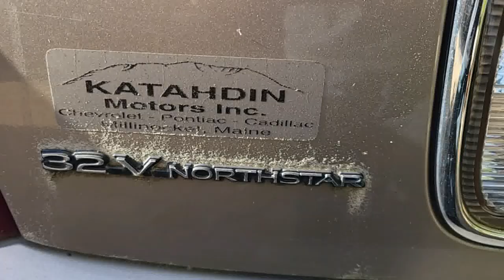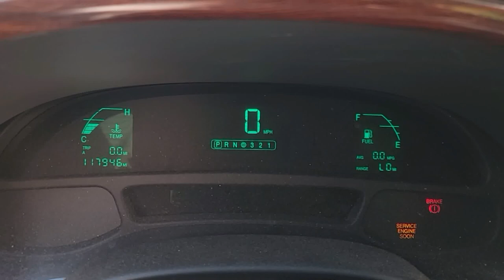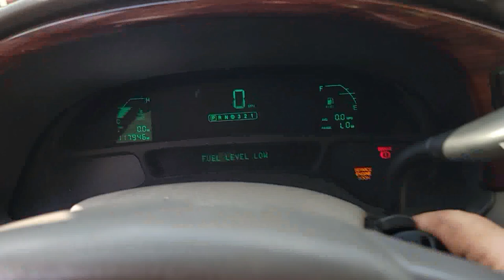Old Cadillac Northstar sitting for years